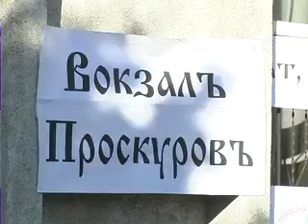Elenkov Vokzal na PP